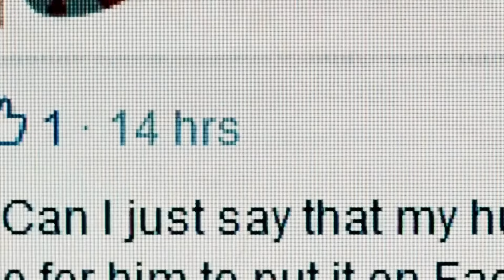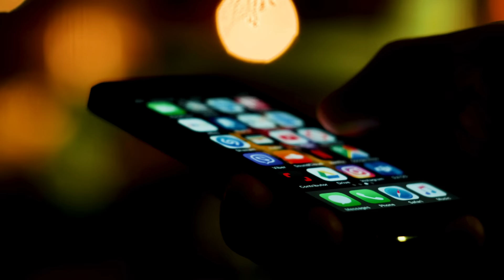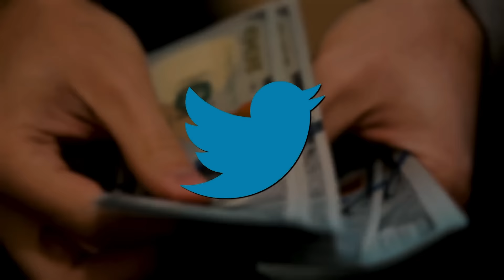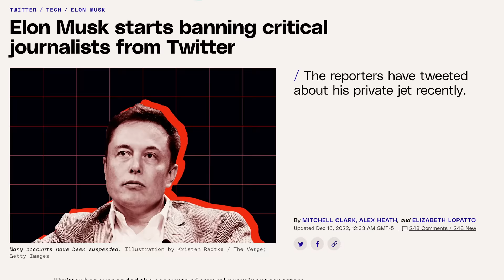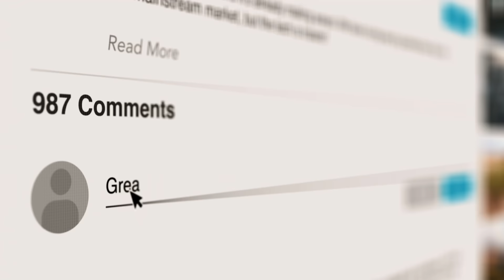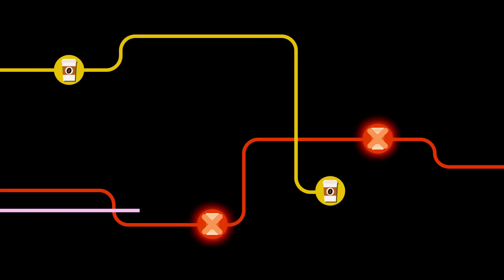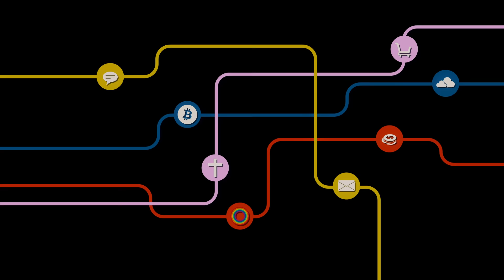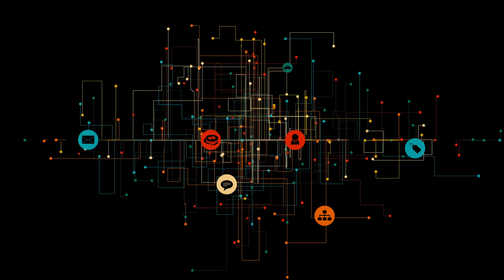Social Media is Broken. Can We Fix It?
Most people agree that Social Media is broken and that we need to find new solutions. I embarked on a journey to find out more about a new invention called NOSTR. Join me and see how i was able to understand more about that technology.

Follow me on Nostr: npub1lelkh3hhxw9hdwlcpk6q9t0xt9f7yze0y0nxazvzqjmre3p98x3sthkvyz

OVERVIEW
0:00 Intro
1:31 The Early Days of The Internet
4:41 Social Media is Born
6:48 A Broken Business Model
9:45 Censorship
13:13 We Need a New Technology
15:24 Introducing NOSTR
17:30 NOSTR Apps are Different & Innovative
20:26 Why we need this Technology
22:24 Democratising Social Media
25:26 Outro